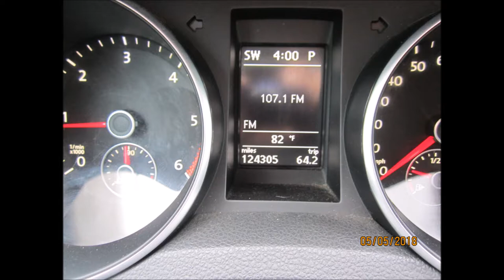2011 VOLKSWAGEN JETTA WAGON TDI TURBO DIESEL FOR SALE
2011 VOLKSWAGEN JETTA WAGON TDI TURBO DIESEL
Equipment
Trim: wagon
Mileage: 124k miles
Exterior Color: White
Interior Color: Dark GREY
Drive: FWD
Transmission: Automatic
5 PASSENGER INDEPENDENT CLIMATE CONTROL POWER WINDOWS
AIRBAG FRONT LEFT LEFT CURTAIN AIRBAG RUNNING BOARDS
AIRBAG FRONT RIGHT , POWER SEATS,HEATING SEATS
AM/FM/CD,MP3.BLUETOOS, TILT WHEEL
CD IN DASH POWER LOCKS TOW PACKAGE